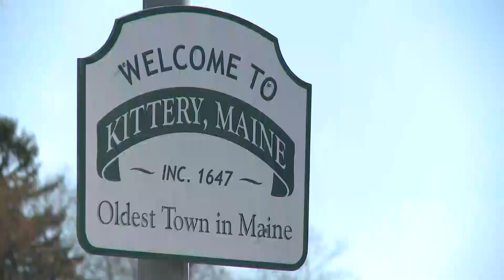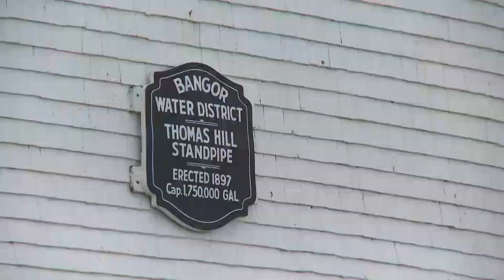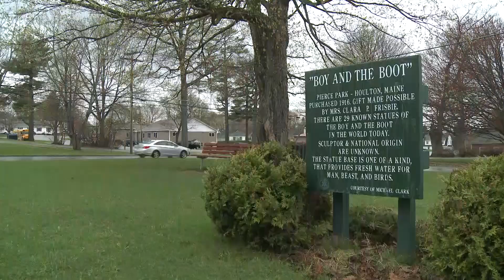Bill Green's Maine: "Kittery to Fort Kent"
Bill Green and photojournalist Kirk Cratty chase the beginning of the spring season from one end of the state to the other.